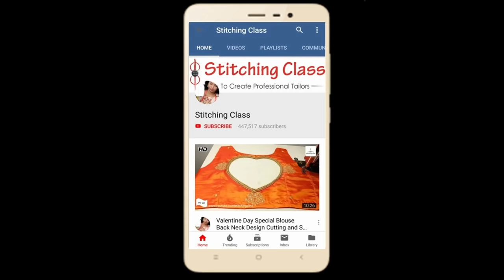ब्यूटीफुल ब्लाउज डिजाइन / Beautiful Blouse Neck Design / Cutting And Stitching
Poonam Gupta
(Stitching Class)